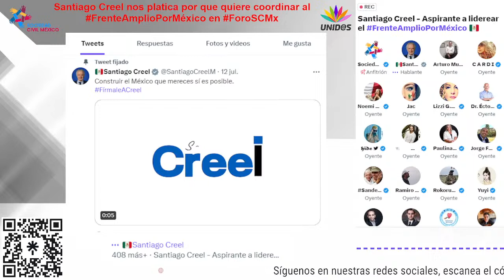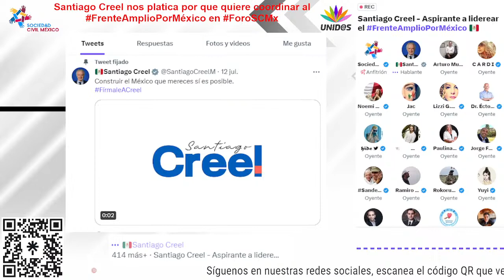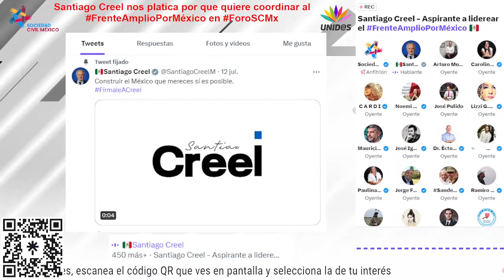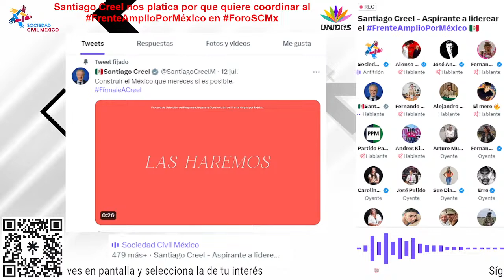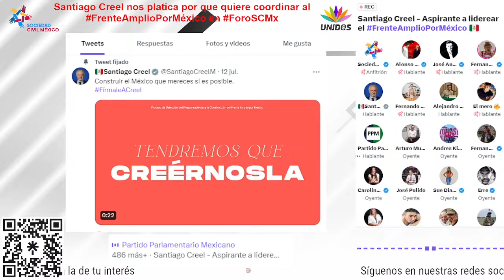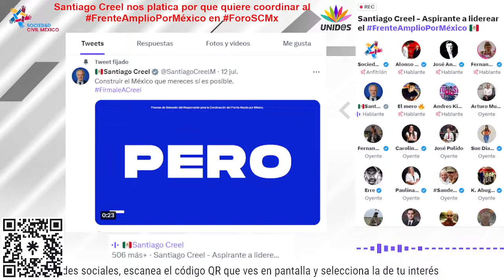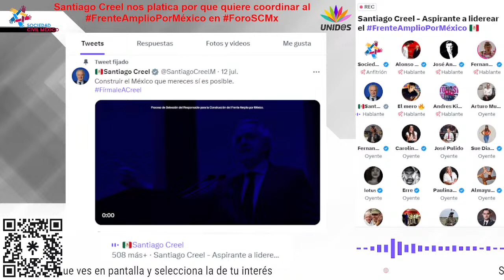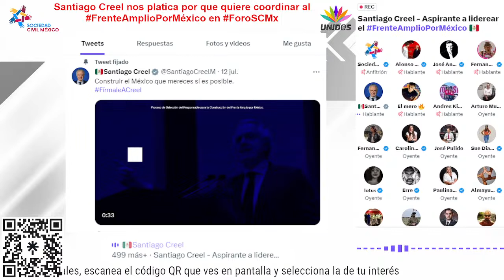Copia de Santiago Creel - Aspirante a liderear el frenteamplioporméxico en foroscmx